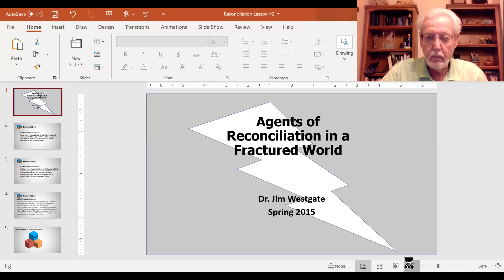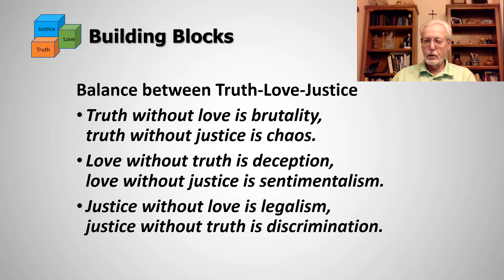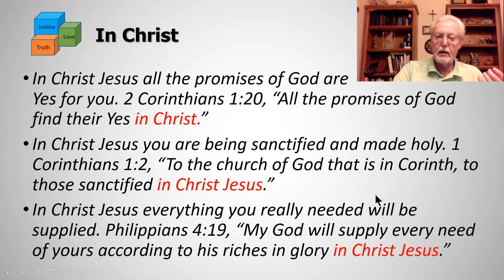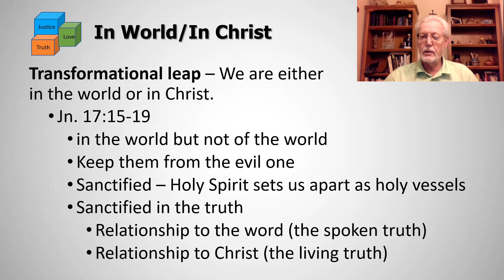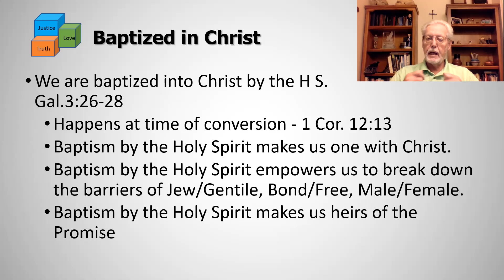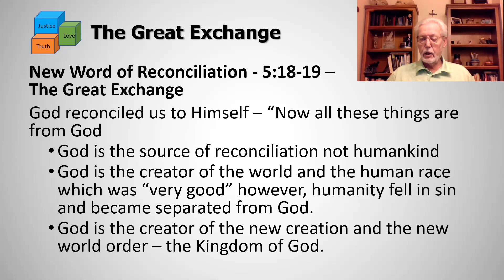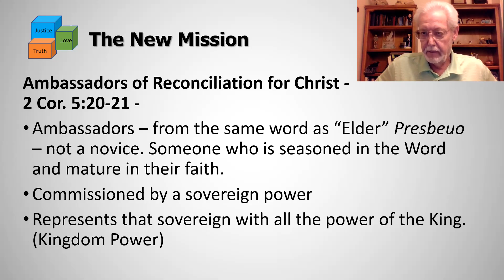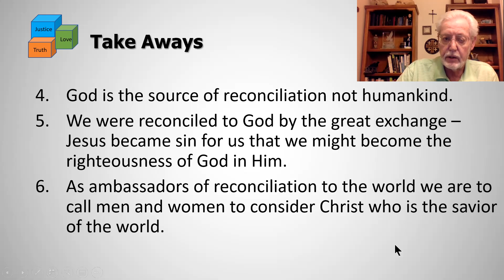Lesson 2 The Ministry of Reconciliation